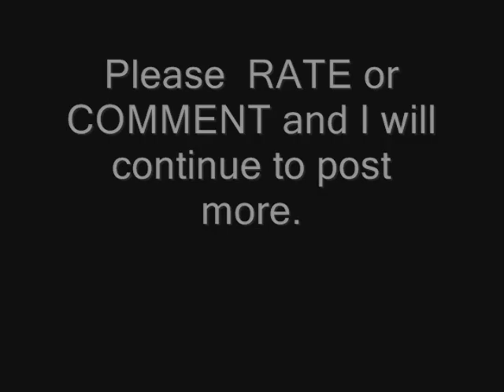ChosonNinja philosophy (Words) video #041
The music is from: Secret garden
Title: Nocturne
Artist(s)  Fionnuala Sherry,
Rolf Løvland,
Gunnhild Tvinnereim,
Åsa Jinder
Composer(s)  Rolf Løvland
Lyricist(s)  Petter Skavland
Conductor  Geir Langslet